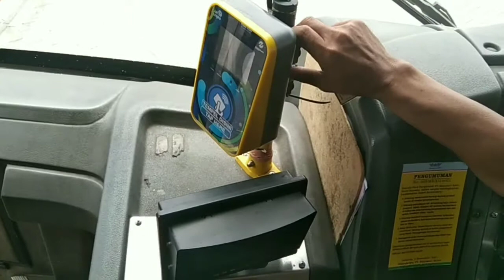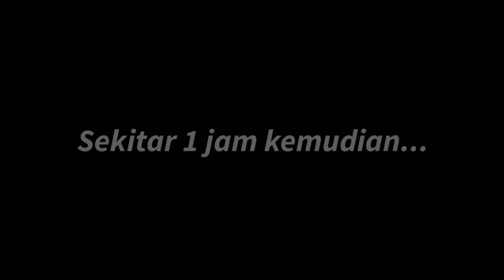Trip Gabut 3 - Bermacet Ria bersama Mayasari Bakti Blok M - Bekasi Timur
Setelah puas menikmati suasana di Pantai Maju PIK, Jakarta Utara, saya kembali menuju pusat kota Jakarta, tepatnya di Blok M. Kami kembali menaiki TransJakarta koridor 1A menuju Kota dan melanjutkan perjalanan dengan Koridor 1 menuju Blok M.

Sore harinya, waktunya untuk kami pulang ke Bekasi. Dan kali ini kami menaiki bus Mayasari Bakti TransJabodetabek Reguler dengan rute AC05 Blok M - Bekasi Timur dengan tarif Rp15.000. Bus ini merupakan salah satu transportasi andalan masyarakat Bekasi yang bekerja di Jakarta Selatan.

Menikmati sore hari yang padat di ibukota terasa sangat menyenangkan, dan kita hanya perlu duduk dengan santai di kursi bus yang kita naiki.

Ingin tahu seperti apa perjalanan saya kali ini? Saksikan video ini!

Jangan sungkan untuk mengkoreksi jika ada keterangan yang salah dalam video!